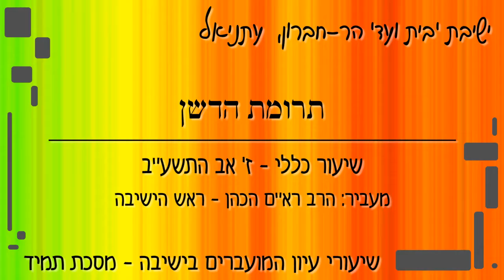תרומת הדשן - הרב רא"ם הכהן, ראש ישיבת עתניאל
'שיעור כללי' בנושא תרומת הדשן - מסכת תמיד, ז' אב התשע"ב

לשיעורים נוספים בנושאים מגוונים מבית ישיבת עתניאל בקרו אותנו באתר הישיבה

פרוייקט זה צורך משאבים מרובים, במידה והנכם מעוניינים להיות שותפים ע"י הקדשת שיעורים לרפואת, לע"נ וכדו' נודה לכם מאוד אם תיצרו קשר עם מיקי פלומנהפט: או בסלולרי: 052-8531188